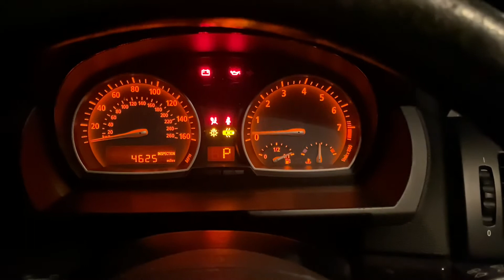2007 BMW X3 M-Sport Startup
Quick Startup on my new BMW X3 E83 M-Sport! Cool little car. Full tour coming soon! 🔥

Looking at ceramic coatings? Check out greenautotechnology!

Greenautotechnology.com

TRIBO-MAX CERAMICS

POWER, MILEAGE, EMISSIONS
Use it on your car, your friends, moms etc…Using nanotechnology mike has worked for the past 20 years to design cermaic coatings and engine/Power output improvements. He told me he had a customer with a hummer that was getting 9-10 MPG, then with his engine enhancements that can simply be pored into the dipstick, the MPG improved to almost 21 MPG. You can get to over 100+ more miles out of your engine oil. Check it out